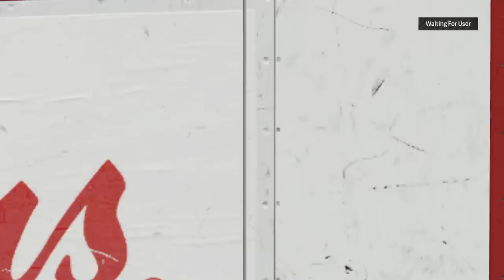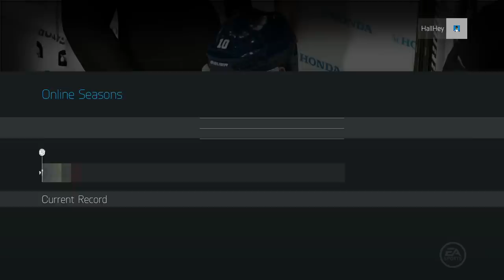NHL 15 HUT ROULETTE Ep.24 - "Insane Pickup!"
Rules:
2. Lose = Get rid of x players depending on loss streak
4. Hat-Trick = Special Card Upgrade to the player
5. Shutout = +5 Goalie Training + 1 x Change Team/Position Change
6. Get a special card for 5 game win streak